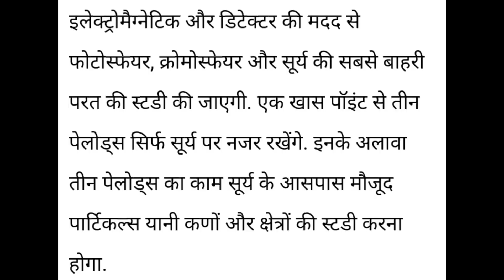अब इसरो सूरज पर लगाएगा छलांग | Isro Aditya L1 | Isro new Mission Launched | Mission son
भारत का सर्वश्रेष्ठ हिंदी
न्यूज चैनल है । EazyMediaTv न्यूज चैनल
राजनीति,राजनीती बॉलीवुड, व्यापार
एवं अन्य सभी खबरों को शामिल करता है...
Eazy Media Tv is India's best Hindi
News Channel. SPEECH NEWS
news channel covers latest news in
politics, entertainment, bollywood,
all the breaking news in Hindi !

Contact ➡️News And Business - 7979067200